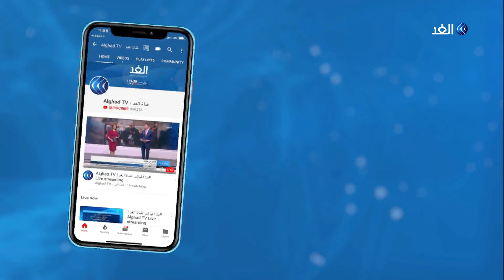تفجيرا تونس.. تفاصيل مقتل شرطي وسقوط 7 جرحى آخرين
أفاد مراسل الغد بأن تفجيرا تونس خلفا قتيلا من قوات الشرطة، وإصابة عدد آخر من أفراد الأمن والمدنيين، بعد أن استهدفا سيارة للشرطة بالقرب من مبنى السفارة الفرنسية.
المزيد من التفاصيل يتحدث مراسل الغد من تونس ياسر دبابش مع الإعلامية يارا حمدوش عبر النشرة الإخبارية.